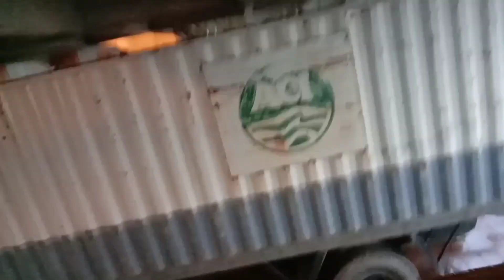পাটুরিয়া ফেরিঘাটের পদ্না নদীর অবস্থা Status of Padda River at Paturia Ferry Ghat S.M Mahiay Bd News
পাটুরিয়া ফেরিঘাটের পদ্দানদীর অবস্থা Status of Padda River at Paturia Ferry Ghat S.M Mahiay Bd News

❤ S U B S C R I B E ❤ and Keep us in your !